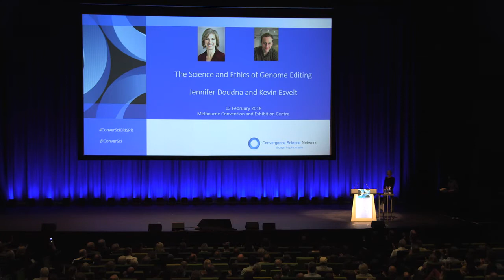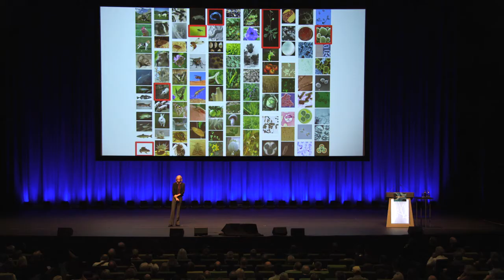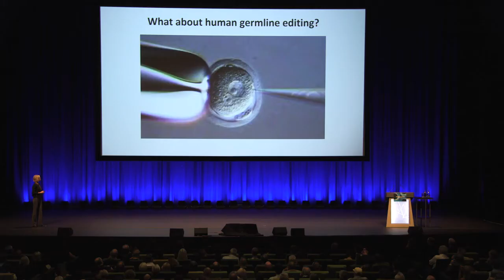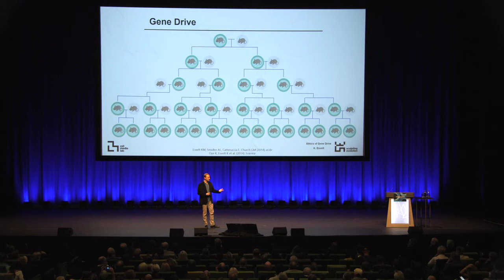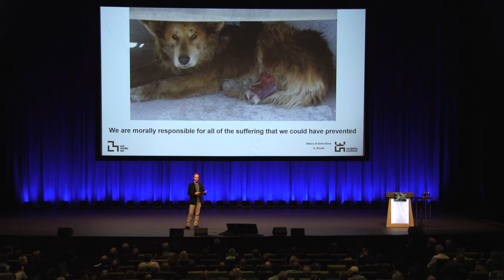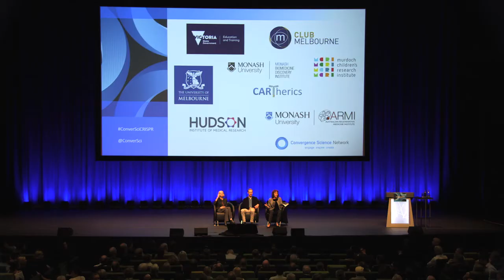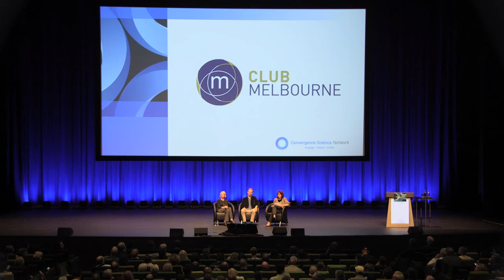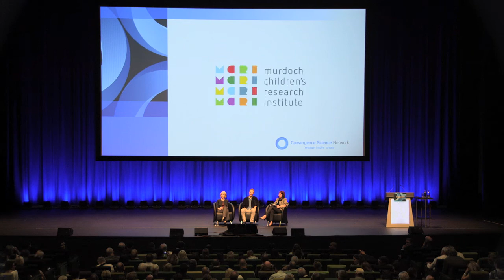The Science and Ethics of Genome Editing - Full video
Presentation to Convergence Science Network by Professor Jennifer Doudna and Assistant Professor Kevin Esvelt, 13 February 2018.